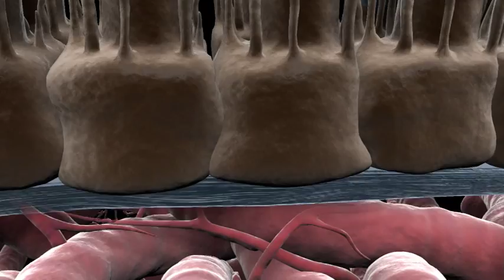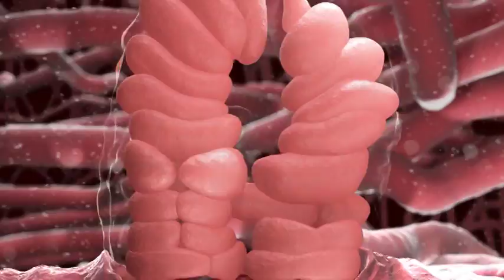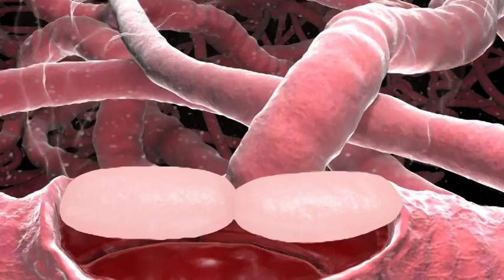Agioocclusion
This is an animation I worked on for Alcon, illustrating how their drug slows the progression of macular degeneration, saving a patient's vision.